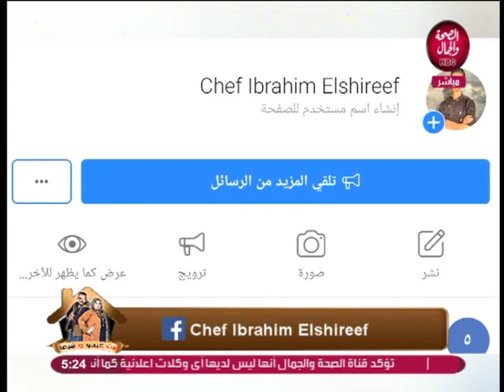بيت عبدة وشيما | كل ماهو جديد في عالم الميك اب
تقديم | عبد الرحمن الشيخ - شيماء مدكور
وضيافتها | الشيف /إبراهيم الشريف
مروة طارق .ميكب ارتيست